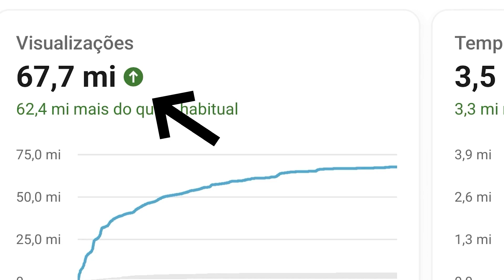COMO FAZER LOW FADE EM CABELO AFRO